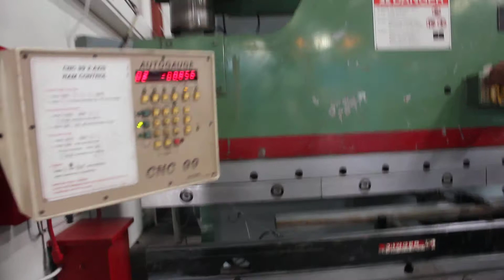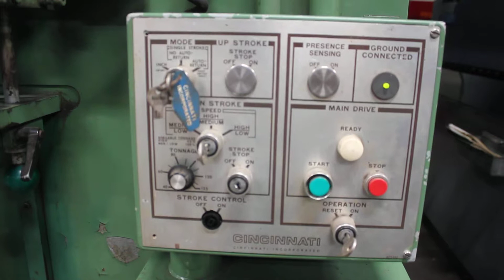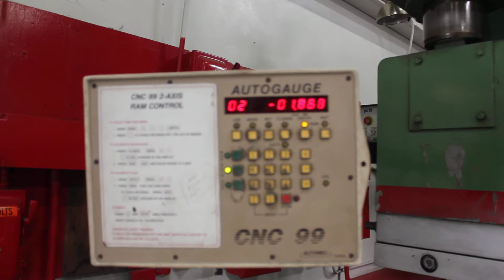Cincinnati - CNC 2 Axis Hydraulic Press Brake | 135 Ton x 10' Stock #6555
California
Ohio
590 Bank St
Painesville, OH 44077

Cincinnati - CNC 2 Axis Hydraulic Press Brake | 135 Ton x 10'
Stock #6555

Basic Information
Model: 135CBx8
Manufacturer: Cincinnati
Serial #: 46165
Location: Huntington Park, CA
Year Built: 1989

Specifications
Tonnage: 135
Length Of Bed & Ram: 10'
Distance Between Housings: 8' 6"
Ram Stroke: 0"- 8"
Open Height: 15"
Ram Speeds:
Approach: 135 IPM
Forming: 16- 65 IPM
Return: 122 IPM
Throat Depth: 7"
Dimensions (L x W x H): 125" x 60" x 121"
Weight: 16,500 Lbs.

Equipped with
- Automec CNC 99 2 Axis CNC Back Gauge
- Dual Palm Control On Ram
- Electric Foot Pedal
- Horsepower: 15